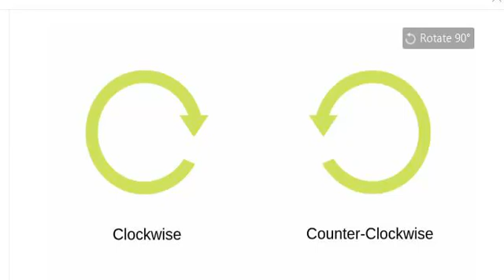Counterclockwise go Clockwise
A reddit post I made from like 2 months ago
pelease I the tatsy views
and subs